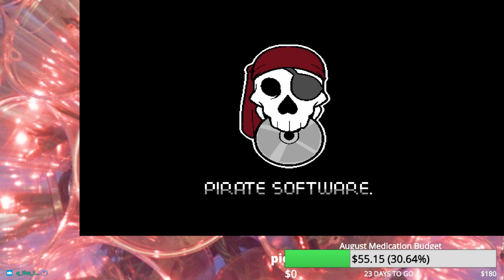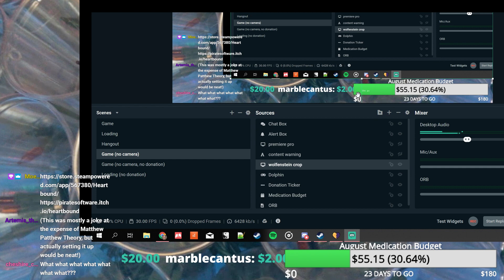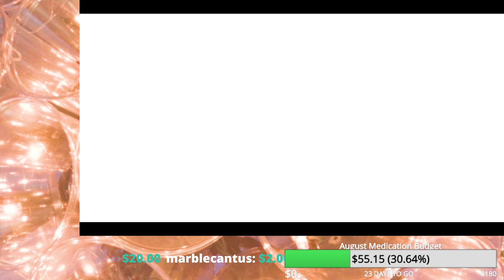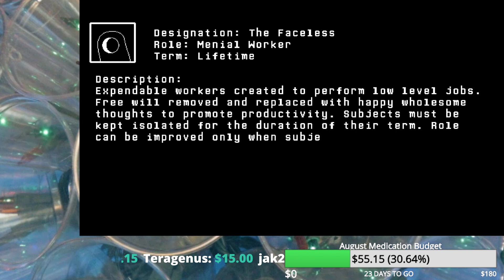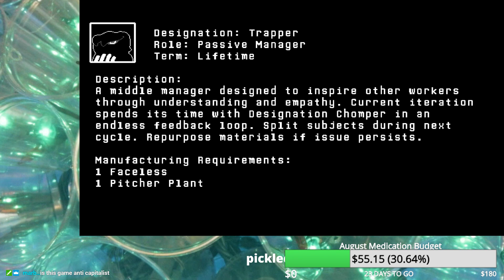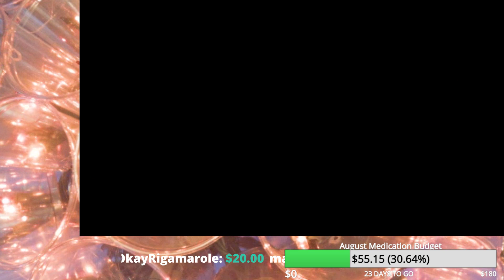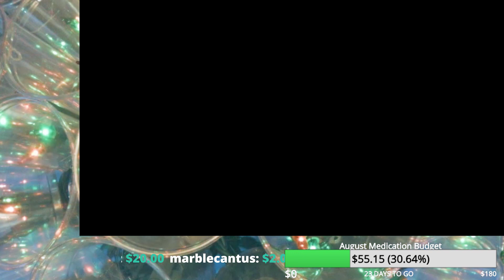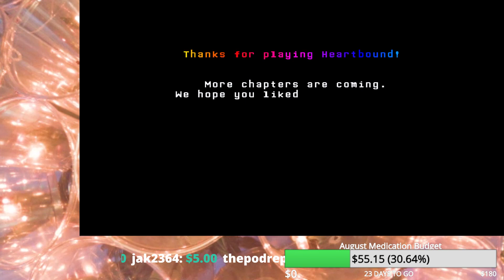sarah plays heartbound, which is not an undertale sequel